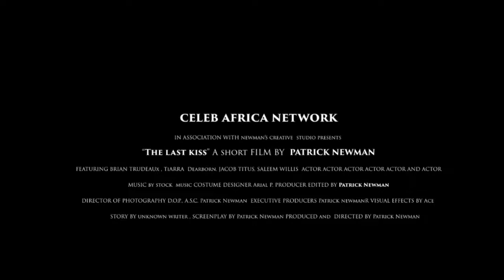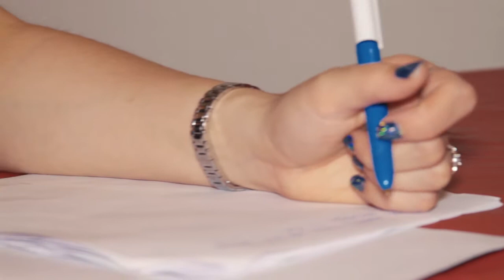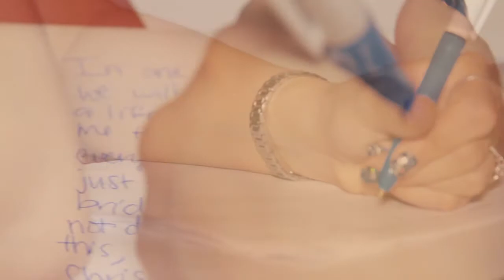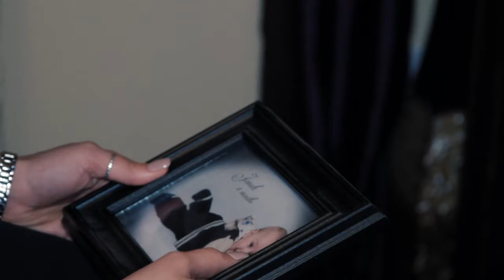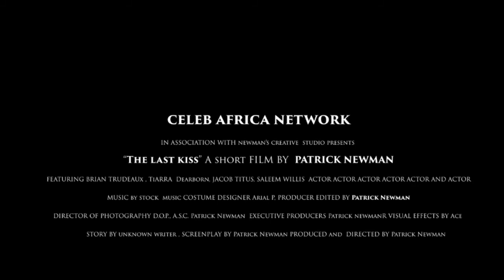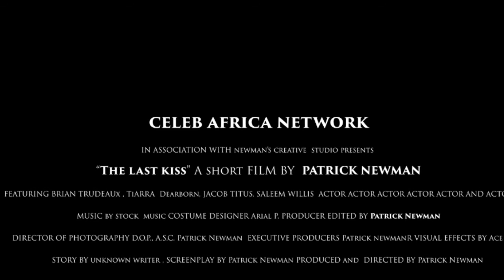The Last kiss (rough)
A short film I produced a couple years ago, still needs a few twists